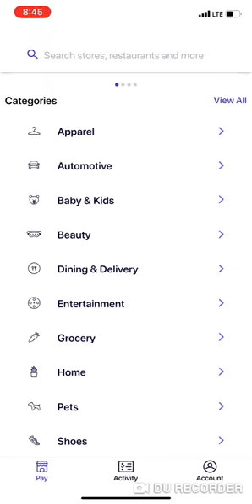Slide - 4% cashback instore/online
Slide rewards you with 4% cashback whenever you shop instore or online.

Add funds to your slide balance in advance to earn 5% cashback on your purchases.

Save $5 on your 1st 4 purchases and also get a $20 sign up bonus when you sign up